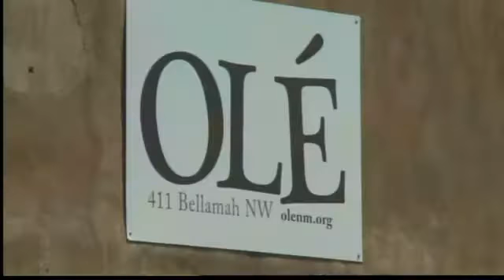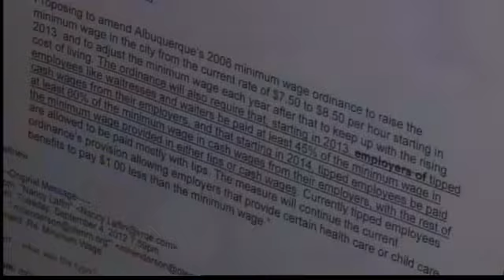minimum wage push hits snag